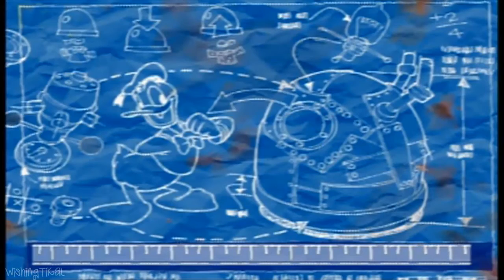Donald Duck: Goin' Quackers | Quack Attack Walkthrough Part 10 (PS2, Gamecube) World 3 Boss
Disney's Donald Duck: Goin' Quackers Walkthrough  Boss 3 Donald Duck Quack Attack Walkthrough for PS2 and Gamecube